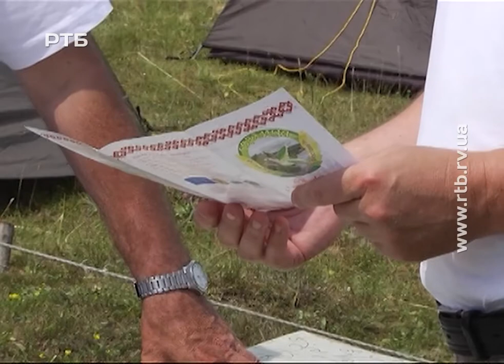Фольклорний фестиваль "Горлиця" повернувся на мальовничі береги Случа